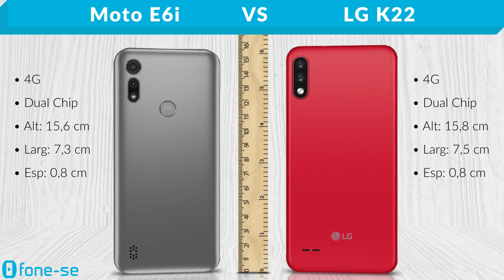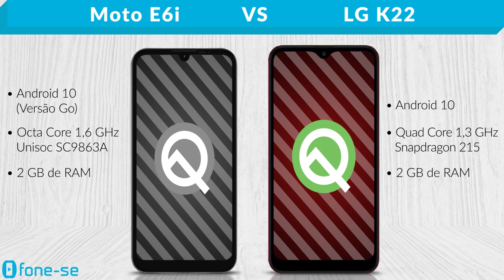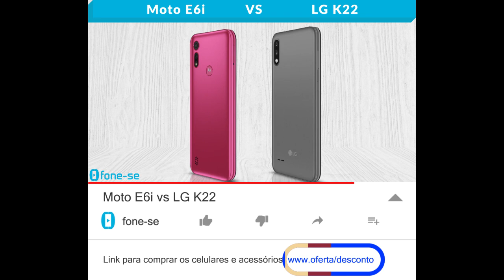Moto E6i vs LG K22 (Comparativo)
Unisoc e Snapdragon no comparativo entre a ficha técnica do Moto E6i e do LG K22, além de uma comparação de tamanho exclusiva (3D), e muito mais.

Links para comprar:

(Moto E6i)

(LG K22)

Pergunta:
Qual foi o último smartphone da Motorola lançado no Brasil sem o sensor de impressões digitais?